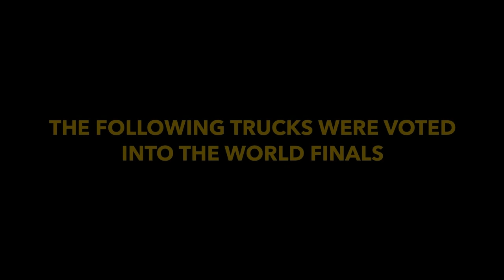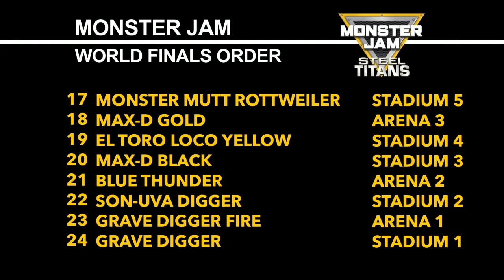Monster Jam: Steel Titans Tuesday | #17 | The Best of Steel Titans Tuesday [Gameplay]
One week from the World Finals, Steel Titans Tuesday revisits every winning freestyle run from the Stadium and Arena series’ featuring Grave Digger, Max-D, El Toro Loco and more...

Also, the 8 trucks voted into the Monster Jam: Steel Titans Tuesday World Finals are revealed